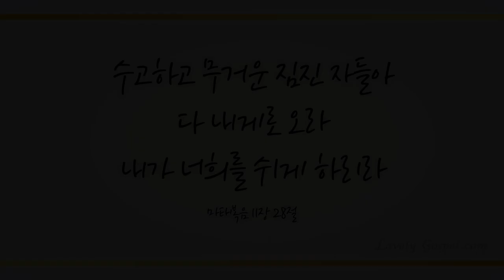예수를 나의 구주 삼고 (Blessed Assurance,288장) - 한아름 (Han A Ruem)/(Piano: 이혜인)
팝페라 가수 한아름님이‘예수로 나의 구주삼고’를 하나님께 찬양합니다.
예수 그리스도를 나의 구주삼아 언제 어디서든 성령으로 나와 함께하시는 하나님을 찬양하며
모든 사람에게 하나님 만나는 길되신 예수 그리스도를 증거하는 전도자의 삶을 누리시길 기도합니다~ ^^

*이혜인님께서 피아노 반주로 함께해주셨습니다.